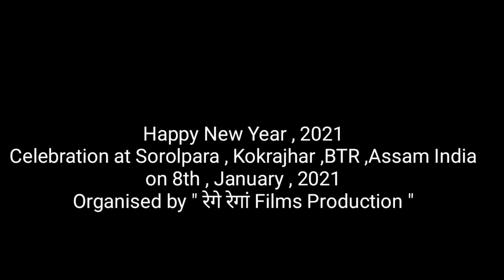Happy New Year , 2021 Celebration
At Sorolpara , Kokrajhar, BTR , Assam on 8th , January , 2021 .